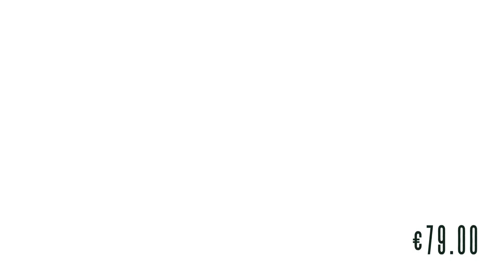Le Ballerine più Trendy del 2024 - Esclusive da Valentina Calzature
Vi portiamo a scoprire le ballerine da donna più trendy e irresistibili della stagione. Dalle sfumature pastello ai colori vivaci, dalla pelle morbida alla trama in rilievo, abbiamo tutto ciò che desideri per completare il tuo look primaverile.Scopriamo insieme le ultime tendenze in fatto di calzature, direttamente dal cuore di Firenze al comfort della tua casa. Con una varietà di stili e design, c'è una ballerina perfetta per ogni occasione.
Visita il nostro sito web per esplorare l'intera collezione e assicurati di non perdere le nostre incredibili offerte e promozioni esclusive. Cosa aspetti? Aggiorna il tuo stile con le ballerine di Valentina Calzature oggi stesso!